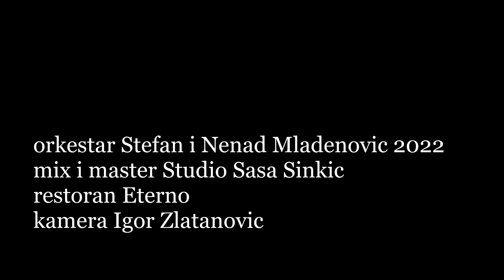ORK STEFAN I NENAD MLADENOVIC Cocek Mladenska 9ka - КЮЧЕК 9-КА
Orkestar Stefan Mladenovic 2022  Cocek Delilik - КЮЧЕК 9-КА
Mix master Studio Sasa Sinkic
Ork Mladen band 9ka